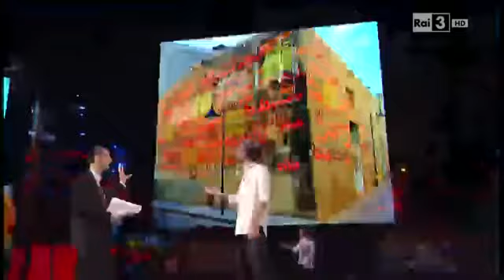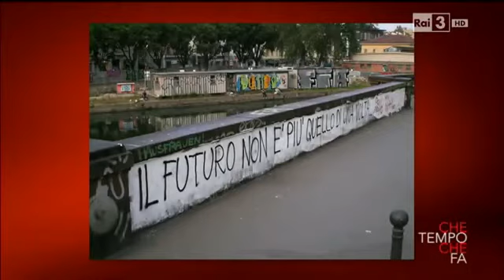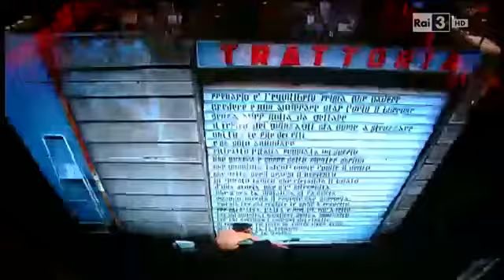Intervista: Che Tempo Che Fa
Intervista per "Che Tempo Che Fa". In collaborazione con Magnolia, Rai.

produzione: Magnolia / Rai
regia e montaggio: Magnolia